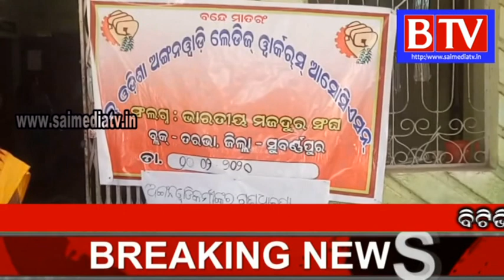Strike of Tarbha Anganwadi worker on the secend day